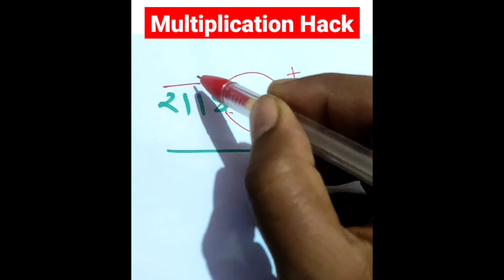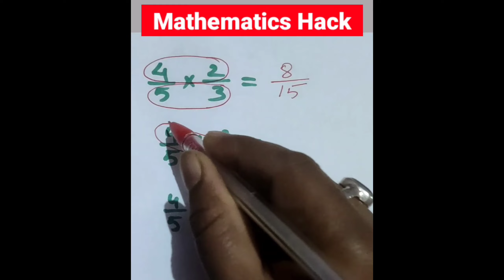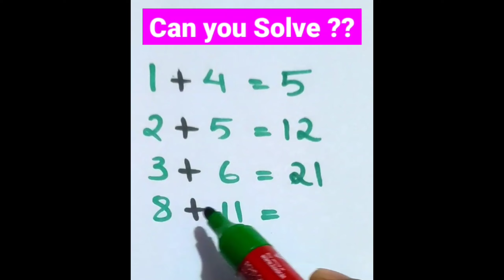Mathematics Hack - Easy Tricks to Solve Maths - Important for All Competitive Exams | Part-1